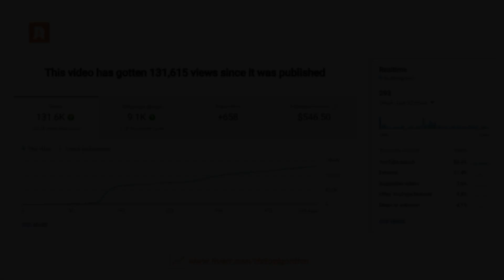youtube channel growth manager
Hire Data Algorithm® - a certified YouTube Channel Growth Manager.

CHANNEL OBJECTIVES

Looking for data-driven channel growth management services and quality video marketing solutions to grow the channel organically for a lifetime without any black-hat growth practices, then we are here for assistance!

GROWTH SOLUTIONS

Through detailed research and analysis, we'll apply the latest Video Growth & Optimization Strategy (as per each individual channel's and video's content) to introduce the channel & videos to 100% organic and relevant audiences.

WHAT YOU AGREE FOR

You want us to implement 100% data-driven, youtube growth algorithm steps on the videos for a lifetime organic channel growth, then hire us today as a personal Channel SEO Manager.

Free assistance, high-quality growth results with a step by step order delivery report for a clear understanding because our aim is "Empowerment" for Managing a Channel in the right way to achieve set objectives.!!!

*100% Satisfaction - 24/7 Assistance

About Saidpur Data Center:-
Saidpur Data Center is a cutting-edge organization at the forefront of the online marketing and data management industry. Established in 2022 Saidpur Data Center has rapidly emerged as a reliable and trusted player in the ever-evolving digital landscape.